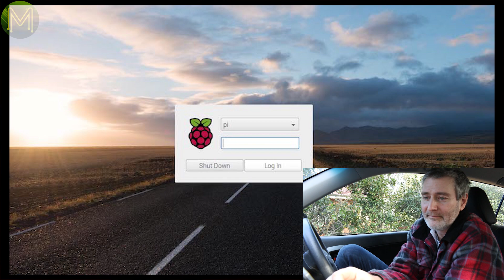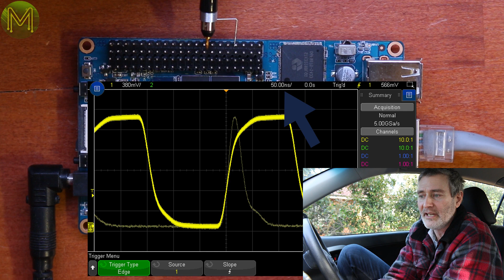#269 Raspberry Pi 4 Hoax Video Competition Winners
For those who watch my channel regularly you'll know when I run the competitions. These are the two winners of the Omega LTE modules in my RaspberryPi4 Hoax Video competition.

Congratulations!